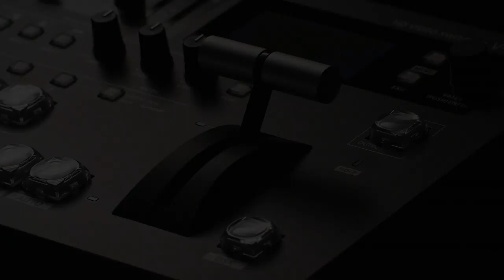Roland V-60HD Video Switcher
The Roland V-60HD is ideal for Live Streaming, Corporate Events, and Live Performances. It supports four SDI camera inputs plus two scaled HDMI inputs for data, computer, tablet and other video sources using a variety of video connections, plus a Program and independent Aux bus for confidence, downstage monitor or side screens.